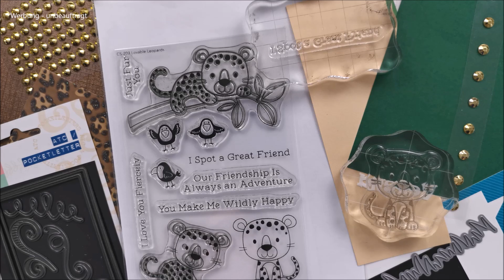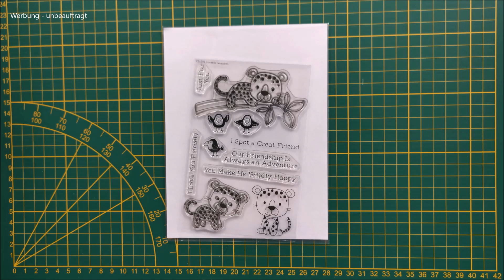ATC Basteln und Tausch - "loveable leopards"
Ich finde ja das Beste am Basteln ist, dass man sich auch mit vielen anderen kreativen Menschen austauschen kann.😊

Eine gute Möglichkeit in Kontakt zu kommen sind für mich auf jeden Fall ATC´s. Die sind schön klein, schnell gemacht und auch der Postversand ist nicht allzu teuer im Gegensatz zu Happy Mails etc.

In diesem Video habe ich total süße ATC´s mit Leoparden gebastelt, die ich natürlich auch gerne vertauschen möchte. Falls du Interesse an einem ATC Tausch hast, freue ich wenn du dich bei mir meldest, damit wir uns alles absprechen können!

Verwendete Produkte
• MFT - Stempel „Loveable Leopards“
• Marianne Designs - ATC-Stanzen
• Lawn Fawn – Grassy Border
• Action  - Glitzersteine, Cardstock und Designpapier (vermutl. nicht mehr erhältlich)
• Ideen mit Herz – Farbkarton
• Tombow

Natürlich freue ich mich auch über allgemeines Feedback zu diesem Video. Soll ich mir dir öfter ATC´s basteln? Ist die Länge des Videos ok, oder sollte es kürzer sein? Wie gefällt dir der Inhalt des Videos?
Ich hab dich ja im Video auch gefragt, ob es dir gefällt, wenn ich beim Colorieren die Geschwindigkeit ein bissl aufdrehe, da bin ich sehr auf Rückmeldungen gespannt.
Antworten auf diese Fragen helfen mir natürlich sehr mich auf Youtube weiterzuentwickeln ❤️

*Alle im Video verwendeten Produkte und Artikel habe ich selbst und mit meinem eigenen Geld gekauft, anderenfalls erfolgt ein ausdrücklicher Hinweis. Da ich aber immer wieder Markennamen nenne, ist dieses Video als unbeauftragte Werbung gekennzeichnet*